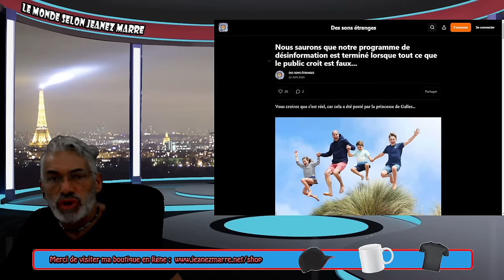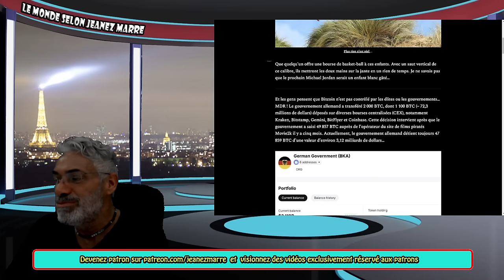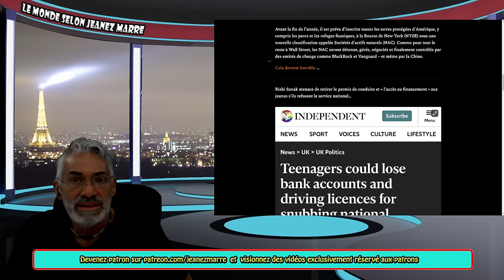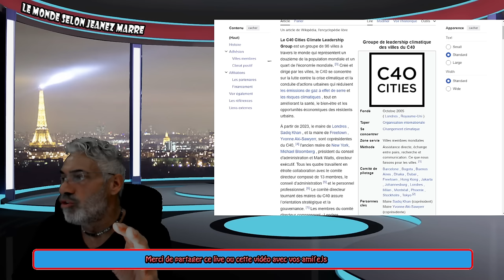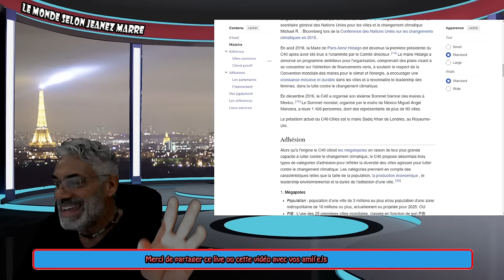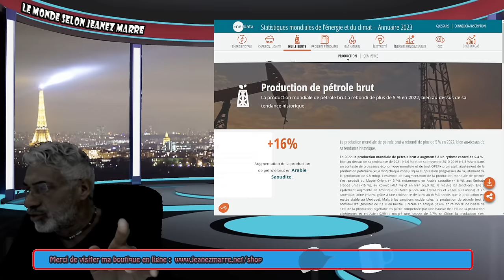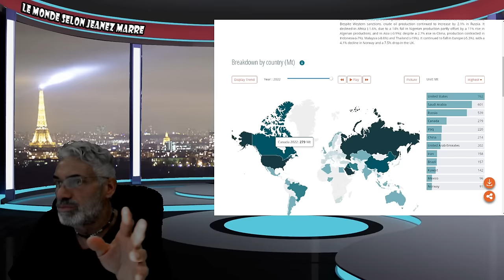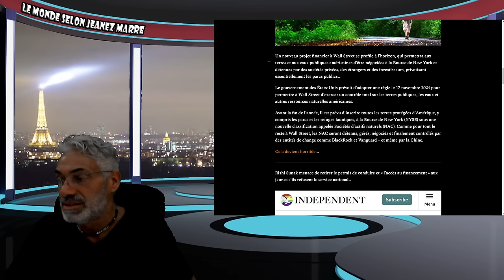OH MON DIEU , NON, NON C'EST PAS POSSIBLE CE QUE JE VIENS DE DÉCOUVRIR ! L'ACCORD C40 !